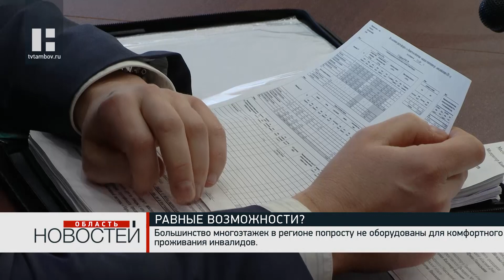Заложники собственных квартир: проблемы соблюдения прав инвалидов обсудили в Тамбовской области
В этот раз ежегодный круглый стол под названием "Равные права - равные возможности" прошёл в формате видеоконференции. Во главе с омбудсменом Владимиром Репиным участники рассмотрели моменты, которые пока не позволяют назвать среду в регионе на сто процентов доступной для всех. В частности, отметили проблему большинства многоэтажек. Зачастую такие дома попросту не оборудованы для комфортного проживания инвалидов. В результате жильцы становятся заложниками собственных квартир. Не редкость и такое, что запросам инвалидов не соответствует и общественный транспорт.